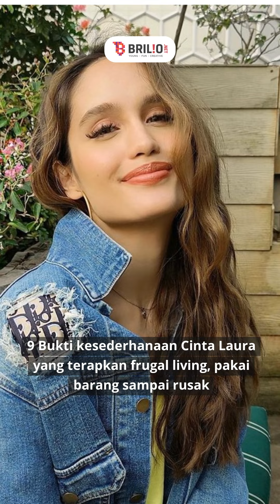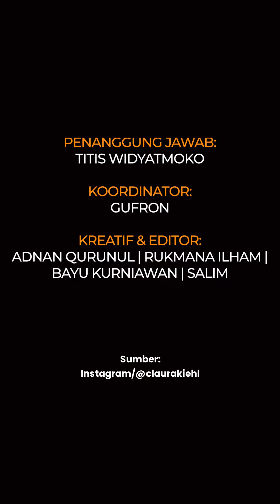Bukti kesederhanaan Cinta Laura yang terapkan frugal living, pakai barang sampai rusak